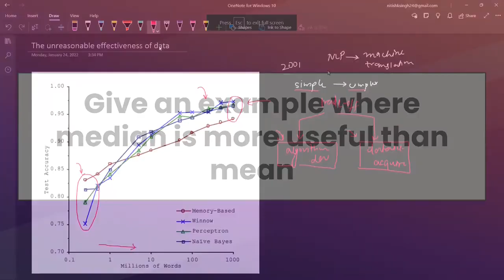Give an example where the median is a better measure than the mean.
In this video, we talk about where the median is a better measure than the mean. We also discuss how to tackle the interview questions around this correctly and effectively.